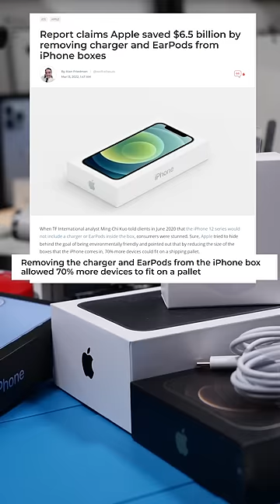How Apple Saved 6.5 Billion Dollars (For the Environment)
My Repair Tools:

Display / Battery Programmer
Tools Used
Qianli Clamps
My Blue Mat
Ifixit Starter Kit
Heat Gun
Electronic Screw Driver

Filming Gear:

Lumix GH5
Rode Wireless Go Mic
Rode VideoMicro
Studio Lights
Spinning Thing

Guru Approved:

Easy Button
Gameboy Case
MagSafe Cooler
Nutella AirPod Case
Giant AirPod
Nano Leaf Lights
Anker MagSafe Charging Stand